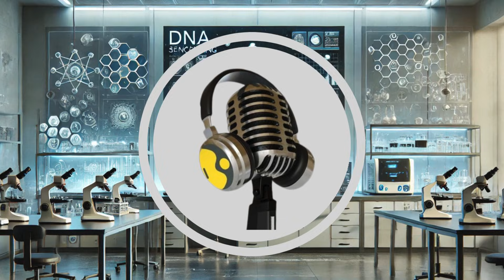How Rafael Became the Powerhouse Behind Iron Dome and Iron Beam | WION Podcast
Rafael’s rise from a small Israeli research unit to a global missile-defence giant is a story of innovation, urgency and battlefield success. This episode uncovers how Iron Dome, David’s Sling, Trophy APS and the new Iron Beam laser weapon transformed modern warfare with record-breaking interception rates. We explore the breakthroughs that shaped Rafael’s technological dominance, its impact across 20 NATO countries, and the cutting-edge advances that now define air-defence strategy worldwide. From early missile designs to AI-driven command systems, Rafael’s journey reveals how bold engineering can reshape national security in an age of drones and precision threats.